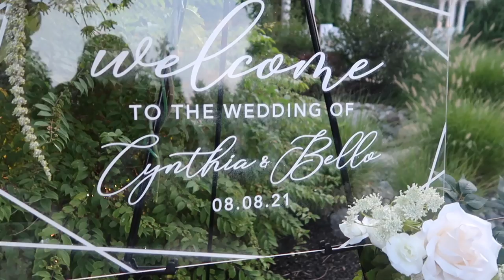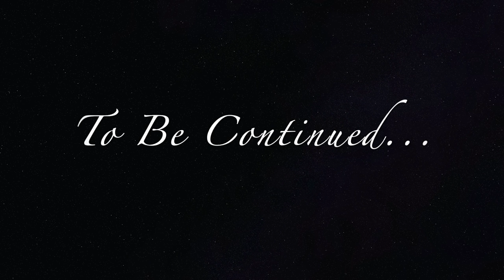WE ATTENDED A WEDDING THAT WENT VIRAL ON TIK TOK | GROOM'S REACTION IS EVERYTHING....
Welcome to the channel, In today's video you will be watching a destination wedding we attended in Delaware. A Cameroonian wedding in the United states. Bello is a TiK Tok King and has great skits he has featured in. He is also an ambassador of a popular suit brand in the United Staes owned by two Cameroonians. (Connaisseur Paris)  He is a fun person and i have know him for many years and he became a good family friend. His wife is my Meta sister. Hope you enjoy it as much as i enjoyed filming.

My name is Barbara (Barbie). I'm a wife & mother of 5 amazing kids.
I love having a big family and wouldn't trade it for the world. I have two boys age ( 8 & 4), two girls -Twins age (3), a baby boy ( Joey) who is now 4 Months old. As a big family, we have so much to do and get done in the day so this is a sneak of what we have to offer. Come spend the day with us.

XOXO
Barbie